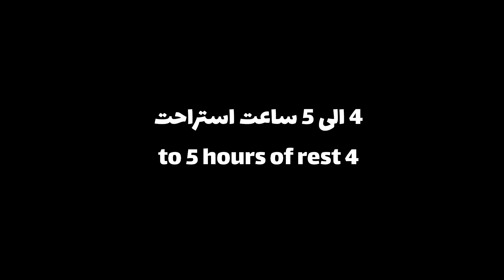Leave every hamburger you have tried before! respi the tastiest and biggest burger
Burger ingredients:

mixed meat of veal and veal offal, onion, black pepper, paprika, salt,

Ingredients for bread: 17 grams of white flour, 17 grams of liquid dough, 11 grams of salt, 2 eggs, 100 grams of oil, 3 grams of improver.

All the tips are in the video. I love you